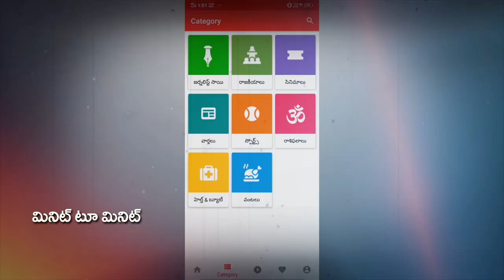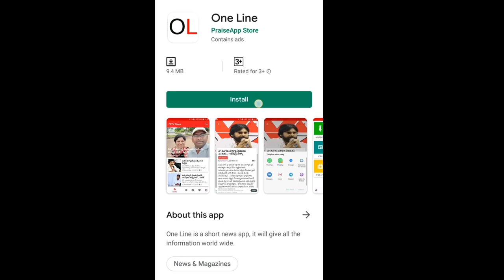Janasena MLA Rapaka Varaprasad | CM Jagan | జగన్ గారికి 151 కాదు 154 మంది సపోర్ట్ ఉంది..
జగన్ గారికి 151 కాదు 154 మంది సపోర్ట్ ఉంది.. జనసేన ఎమ్మెల్యే రాపాక వరప్రసాద్